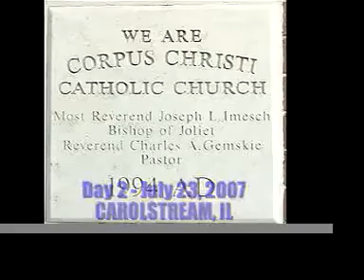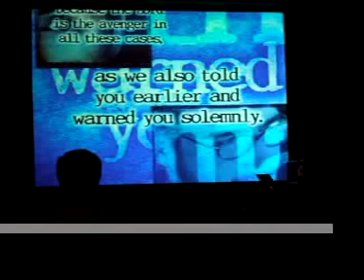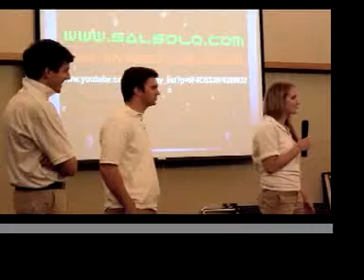Theology on Tap in Diocese of Joliet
Sal Solo ministers at Theology on Tap for Young Adults four days in a row from July 22 to July 25, 2007, giving two talks on "You Have a Call" and two on "Is That Justice?"   This is just a brief glimpse of all that is packed into these presentations.  Special thanks to Master Planner: Paul Jarzembowski, Hosts: Justin Frato in Joliet, Mark Herwaldt in Carolstream, Kevin O'Donnell in Naperville and Joseph Goryl in Elmhurst, IL.  Special thanks to Catholic Relief Services, Laura Johnson for providing representatives and materials to support ending Global Poverty and Injustice.